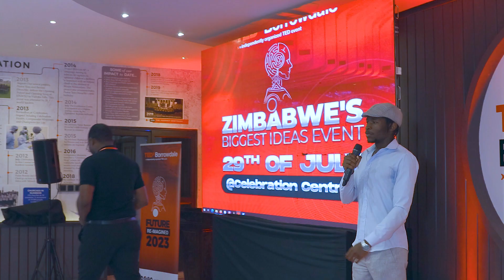Leverage versus hardwork | Bezil Sire | TEDxBorrowdale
Bezil talks about leverage versus hardwork : touching on how leverage is the best way to position any business or an individual for success as well as share the three types of leverages people should focus to acquire and linking the concept of leverage to Human Resources thereby showing how the rich elite create wealth.
Founder and CEO of Dynamic Thought Leadership which is a think thank that unifies brilliant young leaders from various fields of expertise to create high growth leaders and entrepreneurs. He runs the National Youth Leadership Summit which is an event aimed at giving the African child the tools necessary to become globally competitive where we invite subject matter experts , thought leaders and industry leaders to share and impart their knowledge and experience. He has experience in leadership and business strategy development , psychology and digital marketing. This talk was given at a TEDx event using the TED conference format but independently organized by a local community.